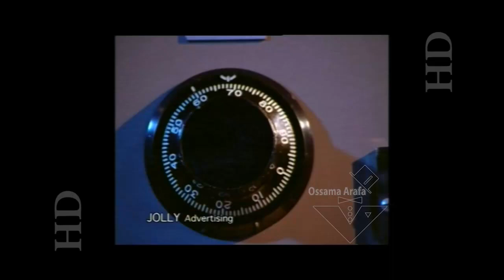MOHM Cabinets أعلان شانون موم